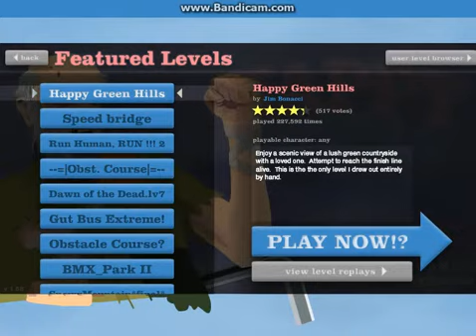Happy Wheels - Alien Invasion - Episode 1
Sorry that it's only the demo I can play at the moment, but it's still a lot of fun to play.